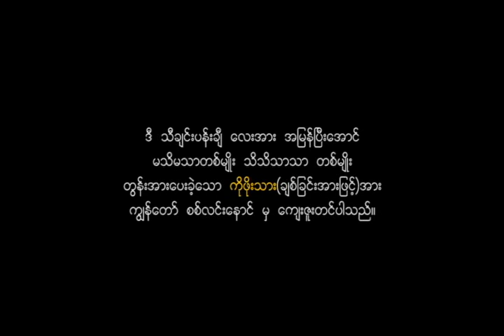ထူးအိမ်သင်၊ ဗင်းဆင့်ဗန်ဂိုးလ် တမ်းချင်း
ဂီတ နတ်ဘုရား